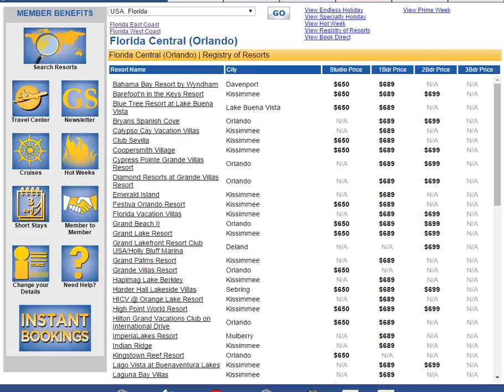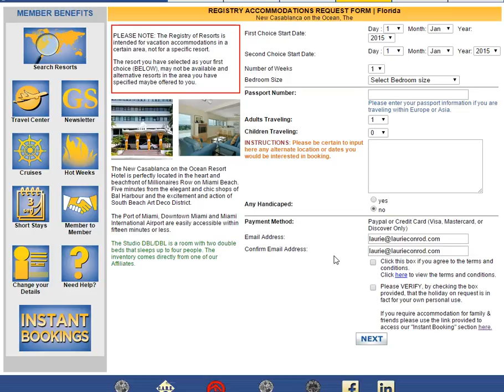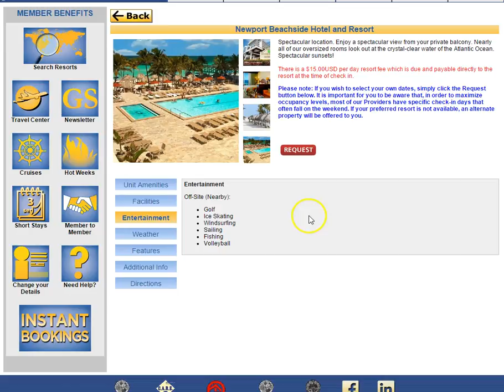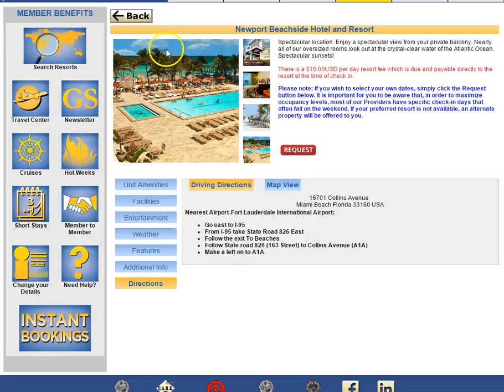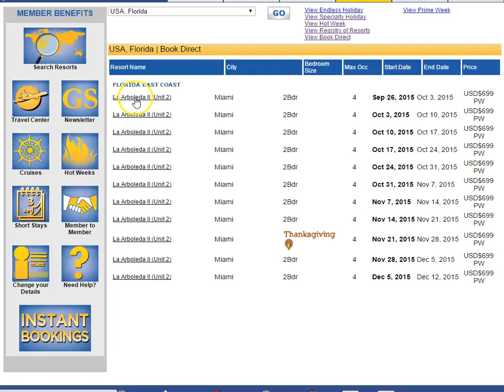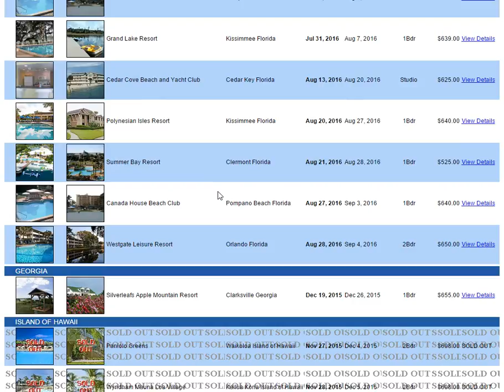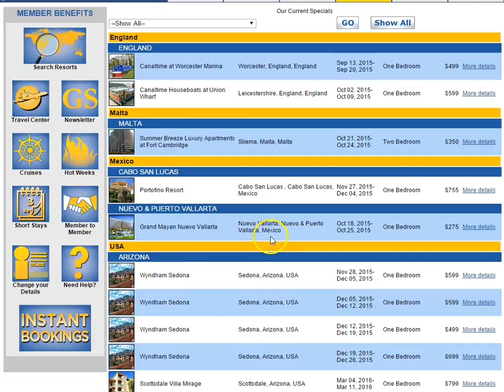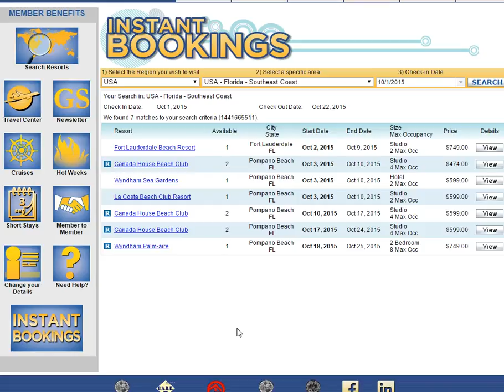For Barbara - Resorts in Miami area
Laurie's Vacation Club Resorts in Miami area